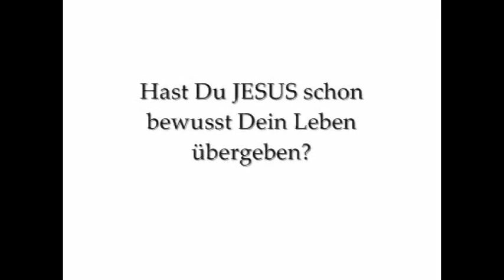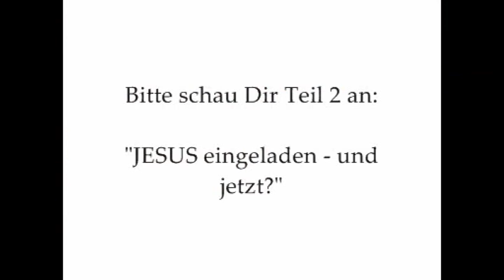Hast Du JESUS schon bewusst Dein Leben übergeben? (Botschaft mit Übergabegebet)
Bitte schau Dir dieses Video in Ruhe an, wo ich ausführlich erkläre:
Wer JESUS ist, was Er für Dich getan hat und was das alles mit Dir persönlich zu tun hat...

Diese ca. 15 Minuten können Dein Leben für immer verändern!!!

Wenn Du Dir dieses erste Video angesehen hast, dann schau dir bitte auch den 2. Teil an:

jesus christus begegnung begegnen erschienen erscheinung gott heiliger geist offenbarung vision bild kreuz kreuzigung kreuzigen opfer lamm gottes herr geistführer meister retter heiland könig herrscher lebensführer führer geistheiler geistheilung eindruck eindrücke ostern andacht meditation meditieren verinnerlichen nachdenken nachdenklich input impuls predigt botschaft evangelium bibel bibelverse sünde schuld übertretungen  jesaja prophetie prophetisch messias erlöser erretter kraft energie power evangelistisch evangelisation message gute nachricht karfreitag gründonnerstag fest feiern feiertag gericht gesetz gnade neuer alter bund erlösung rettung neuanfang wiedergeburt neugeburt johannes 3 soaking lied lieder christlich christen glaube innerer frieden heilung heilen heil gebet anbetung lobpreis beten interaktiv übung kennenlernen erleben erlebnis zeugnis blut jesu erlebt wunden karma frei freiheit esoterik channeling channeln transzendieren transzendental yoga bewusstsein trance verzückung tm buddhistisch buddhismus hinduismus ayurveda effekt technik wirkung nachsinnen selah konzentration zazen herzgebet jesusgebet hörendes komtemplation kontemplativ mystisch mystik einheit geistreise samatha geistesruhe zen gedanken beruhigung centering prayer innerlich atmung atmen atem ruach universum universell geistführer lichtwesen licht einweihung zugang süchte sucht hass bitterkeit zorn wut depression anklage ablehnung annahme bedingungslos geistheiler einstieg mantra film clip video entspannungsreise kruzifix wiederherstellung jesaja 53 61 prophezeiung prophet prophezeien weissagen weissagung übernatürlich zeichen geistig entscheidung entscheiden weg leben gekreuzigt sieg teufel satan feind dämonen ausweg heilig rein reinigung vergangenheit freisetzung befreiung seelisch sorgen ängste nöte not hilfe suche seele veränderung berufung bekehrung erfahrung finsternis verdammnis verloren licht welt auferstehung ewig ewigkeit tod hölle paradies gottes stimme hören reden dialog wahre liebe feindesliebe vergebung vergeben ritzen selbstverletzung emo hoffnung wert identität wahrheit versöhnung sinn des lebens lebenssinn erfüllung heilig gegenwart herrlichkeit lesung text traumreise reise vorstellung imagination inspiration spirituell soaking soaken kyle idleman not a fan kein geschichte nachfolger wanderung rucksack ausstattung reise kreuzweg pilger christians pilgerreise zur seligen ewigkeit himmlischen stadt john bunyan  aura astralreise geistkörper medium dialog prayer journaling journal himmelfahrt leiden passion christi passion of the christ leib christi passach passah aschermittwoch power in the blood predigt gründonnerstag deutschland last hochsensibel lastenträger bürde geschichte erzählung meditativ sensibel hochsensibilität belastung stress judas gethsemane golgatha messias jeschua israel jerusalem juden judentum brot wein jüdisch sterben sterbebegleitung todesangst leben nach dem tod katholisch religiös religion evangelisch messianisch sabbat wundmale christlich kinder jugend teens bibelkreis gebetstreffen gebetsstunde kirche gemeinde hauskreis hauskirche chroma key green screen magix video deluxe global outreach day jüngerschaft erweckung nachfolge evangelium botschaft gute nachricht johannes 3 16 entscheidung wahl weg wahrheit leben segnung firmung konfirmation kommunion priesterweihe ordination weihe lebensübergabe